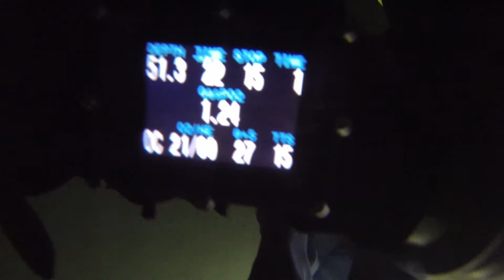Attersee Tauchwochenende Okt. 2014